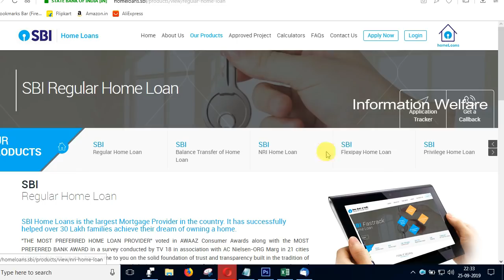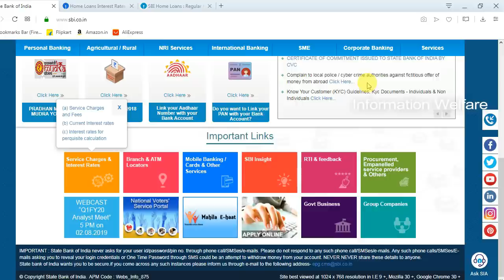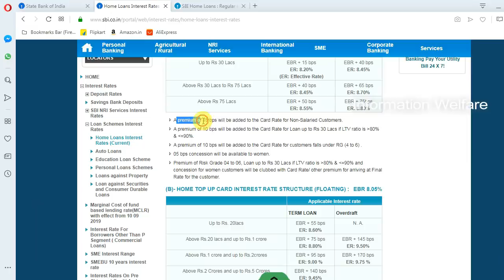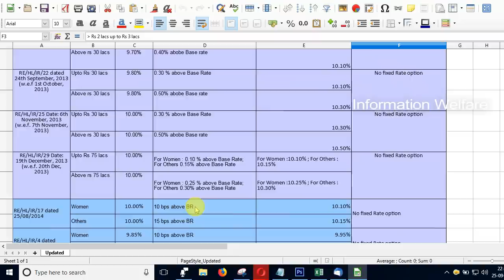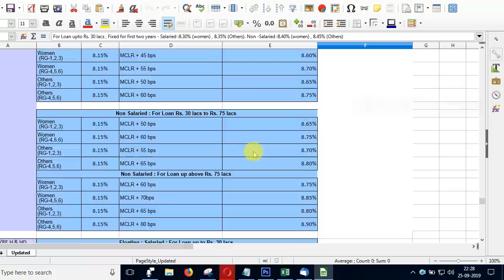வங்கியின் அதிரடி அறிவிப்பு!! கடன் வாங்குபவர்களுக்கு அடித்தது ஜாக்பாட்! வரலாறு காணாத குறைந்த வட்டி!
எஸ்பிஐ வங்கியின் புதிய வீட்டுக் கடன்..! வரலாறு காணாத குறைந்த வட்டியாம்..!